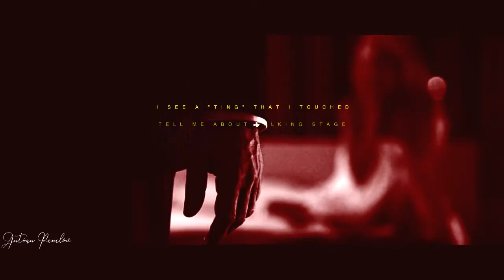♤ Verdansk - The Loft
■ Like/Share/Comment for more music videos
✖ Movie - The Loft
✖ Coloring: mine
The Loft is a 2014 erotic thriller film directed by Erik Van Looy. It is a remake of the 2008 Dutch-language Belgian film Loft, which Van Looy also directed. The screenplay was written by Bart De Pauw and adapted by Wesley Strick. Starring Karl Urban, James Marsden and Wentworth Miller, it also features Matthias Schoenaerts who reprises his role from the original film.